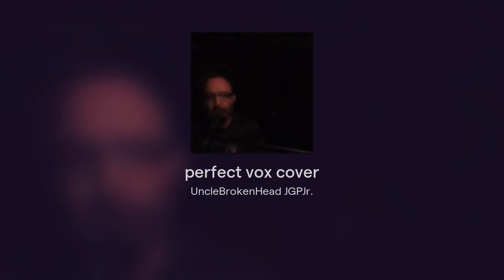perfect vox cover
vocal cover of Ed Sheerans-" Perfect" tune